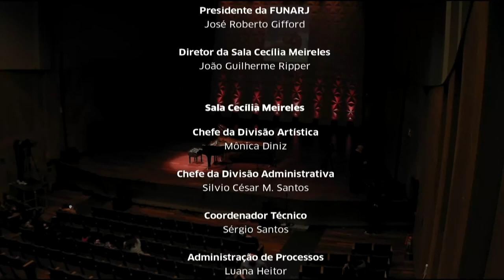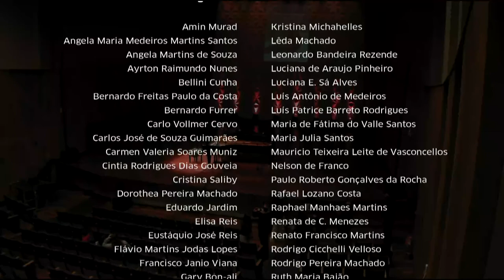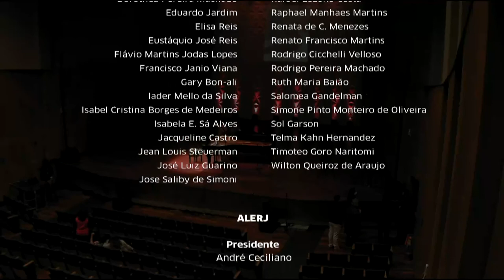Sala Cecília Meireles - Ligia Moreno